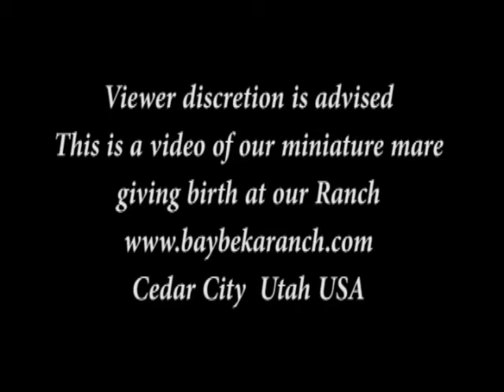Shocking reveal: Meet our breathtaking stud colt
Our miniature horse Love Bug gave birth to a gorgeous colt on May 27th, 2020.
His name is Herbie.